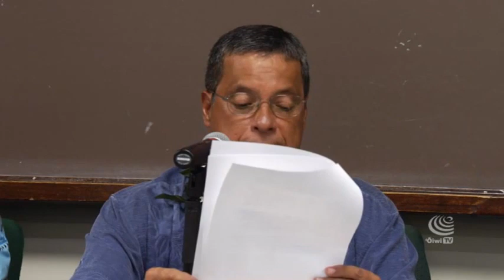Panel Discussion On Kānaka Maoli Self-Governance | October 22, 2015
ʻAhahui o Hawaiʻi hosted a panel discussion on kanaka maoli self governance on October 22, 2015, at the William S. Richardson School of Law at the University of Hawaiʻi and Mānoa.  Panelists were Lilikalā Kameʻeleihiwa, Jon Osorio, Bill Meheula, and Derek Kauanoe.

7:33 Panelist Introductions
12:32 Bill Meheula
23:39 Derek Kauanoe
29:50 Jon Osorio
42:49 Lilikala Kameeleihiwa
54:37 Q&A Start